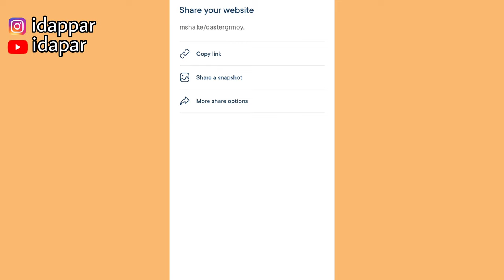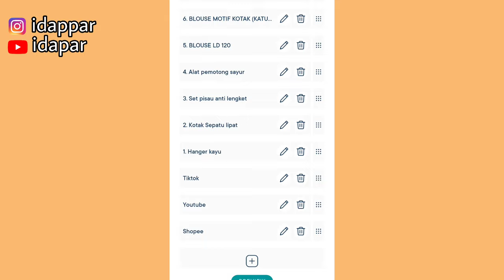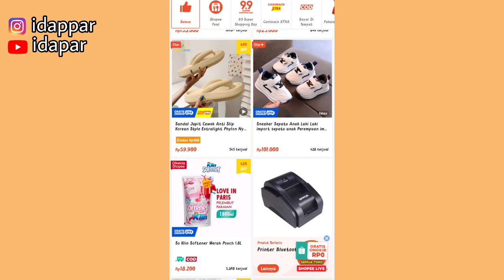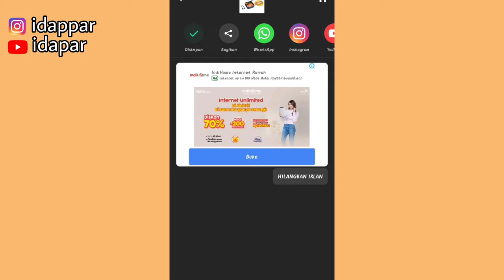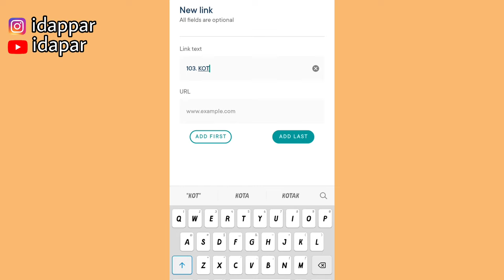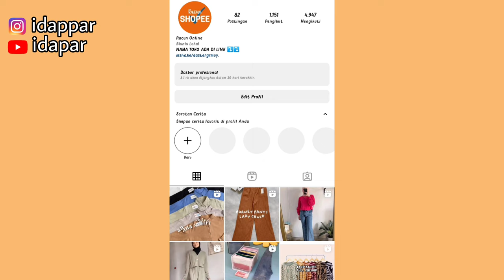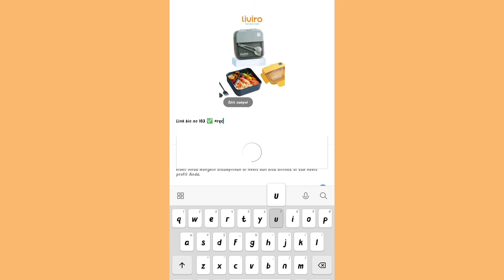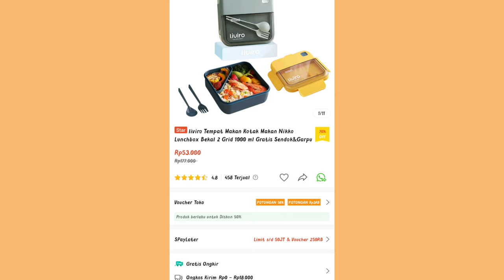SHARE SHOPEE AFFILIATE PAKE LINK BIO ✅ BISA SAVE RATUSAN LINK AMAN BANGET 🤑 COBAIN SHARE SEKARANG!!